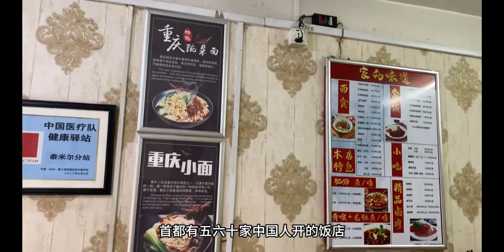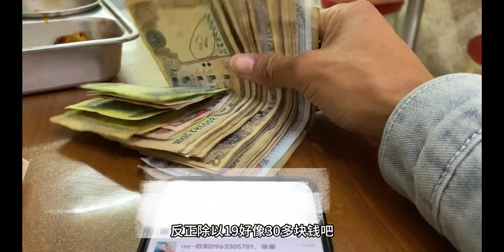在尼泊尔找了个四川饭店，和中国饮食差异不大，消费水平也是差不多的！【四川黑娃】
非洲这片大陆有太多的神奇！
我将会在这里记录我的所见所闻，分享我的所知所感。
哈喽！大家好，这里是【四川黑娃】在YouTube上的官方频道
带大家领略非洲的风土人情。